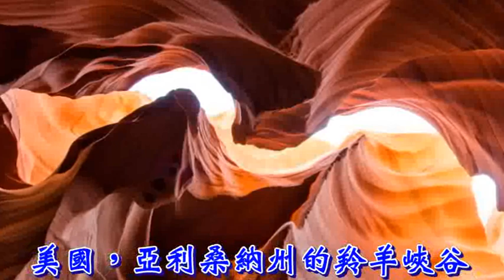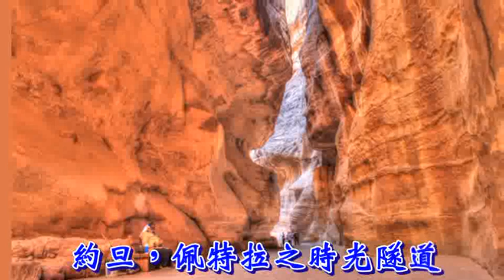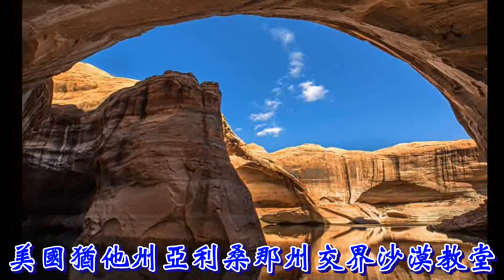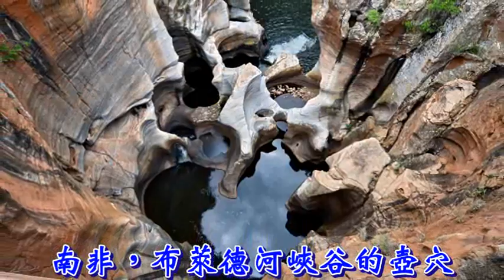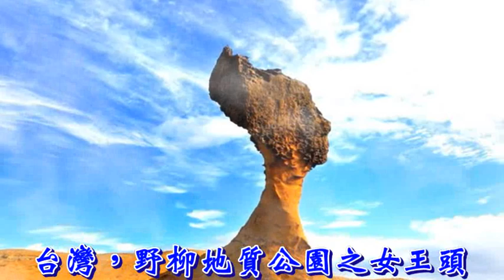大自然的鬼斧神工